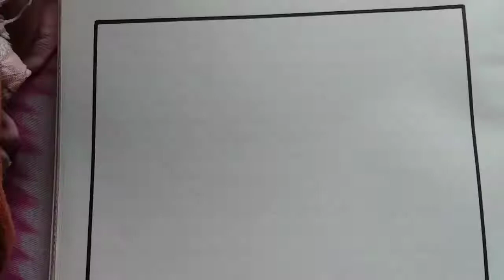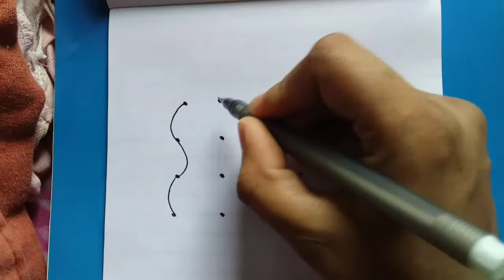Zentangle art funDrawing easy&Simple step by step 4 flowers tutorial for beginners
The Zentangle Method is an easy-to-learn, relaxing, and fun way to create beautiful images by drawing structured patterns. We call these patterns, tangles. You create tangles with combinations of dots, lines, simple curves, S-curves and orbs.
FLOWER TUTORIAL
TUTORIAL for beginners in easy method